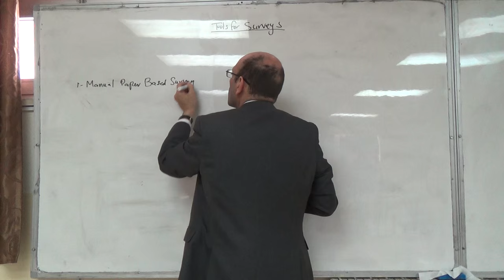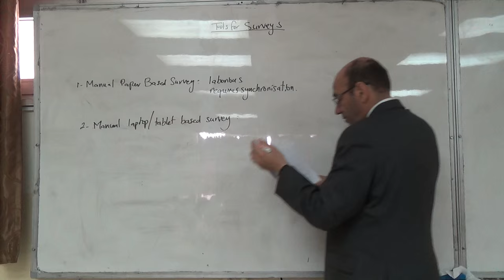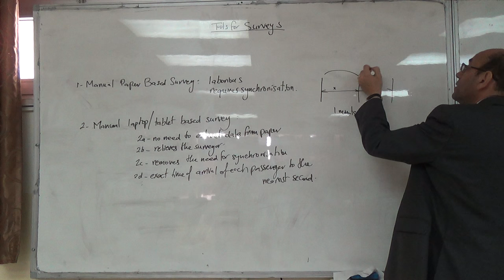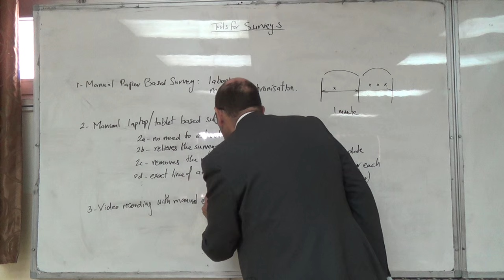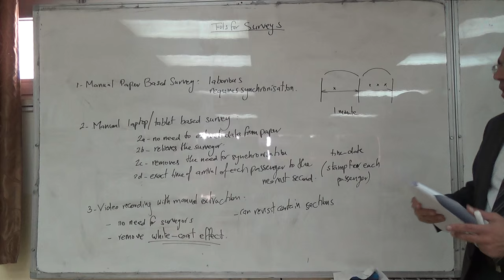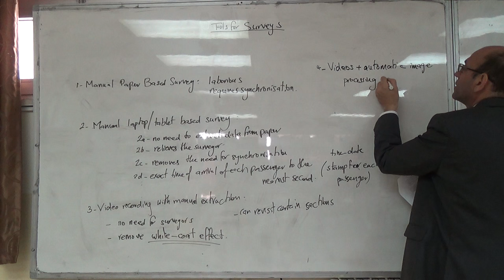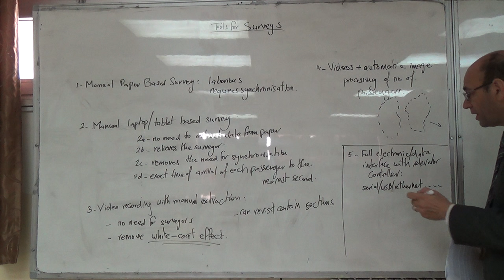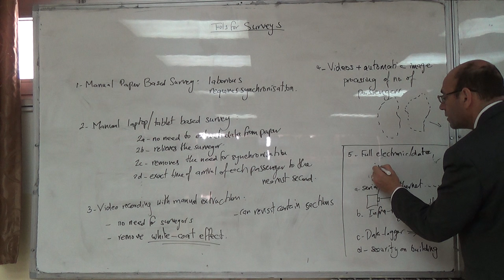The Five Tools for Surveys, 24/3/2016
1. Manual paper based.
2. Manual laptop/tablet based.
3. Video recording manually extracted.
4.  Automatically extracted video recording.
5.  Control system interface.